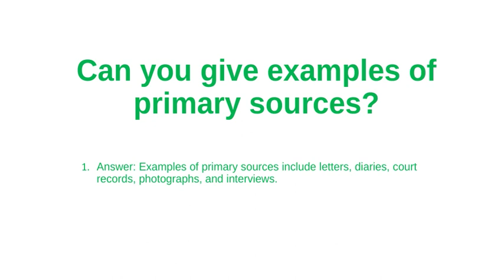Can you give examples of primary sources? Short lecture for kids.